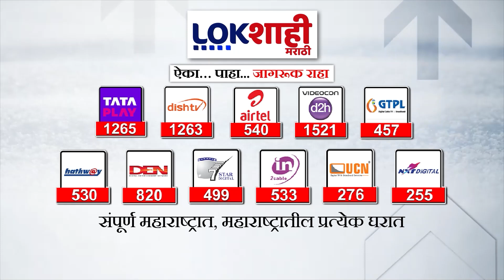Top 10 Batmya @09 AM | महत्त्वाच्या 10 बातम्या | September 09, 2024 | Marathi News